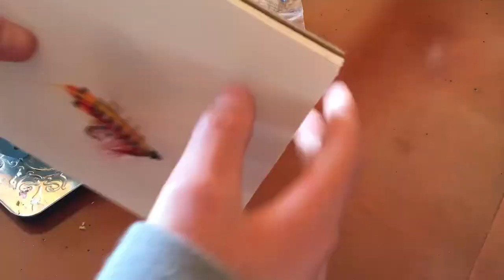How to frame a classic salmon fly (Works with any fly)| DIY Fly Tying Shadowbox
Learn how to frame your best looking flies with this simple tutorial.
Materials:
1/8" Wooden Dowel - shorturl.at/kCY78
5x5 Shadowbox - shorturl.at/euvDF
White foam-core - shorturl.at/dmuP7